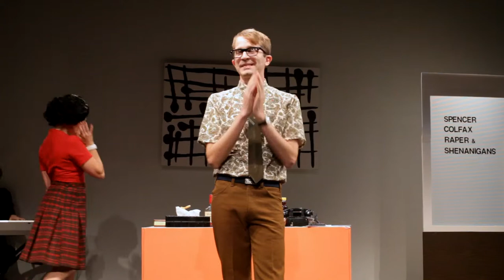MAD WORLD OF MISS HATHAWAY EPISODE 7: PART 6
In which Stewey, the first every male secretary, fantasizes about an easier way of life. Featuring the song "When Will I Marry My Boss." With Kyle Supley as Stewey, Bradford Scobie as Randall Spencer, and Gia Mele and Ede Thurell as the gossipping secretaries.